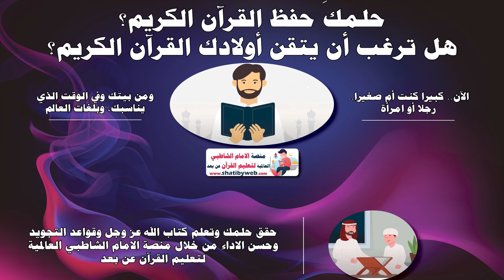أساسيات التجويد للمبتدئين-المحور الأول: فضل القرآن